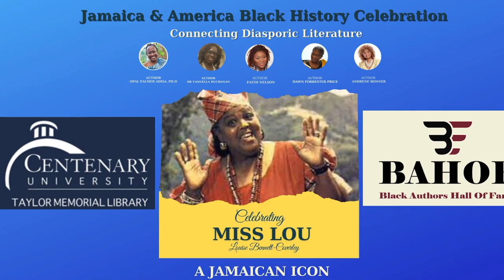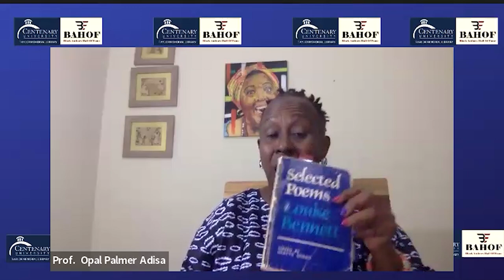Connecting Diasporic Literature - Jamaica and America's Black History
Celebrating "Miss Lou" Louise Bennett Coverley
Prof. Opal Palmer Adisa is the editor of 100+ Voice for Miss Lou and a former director at the Univ. of the West Indies, Mona. Mona. Educates on the Jamaican Nation Language.
Miss Lou's poem and Jamaica's language is brought to life  by:
Authors: Andrene Bonner, Faith P. Nelson, and Dawn Forrester Price. Author Vangella Buchanan will introduce to you the cast.